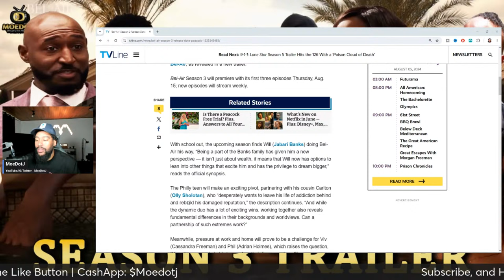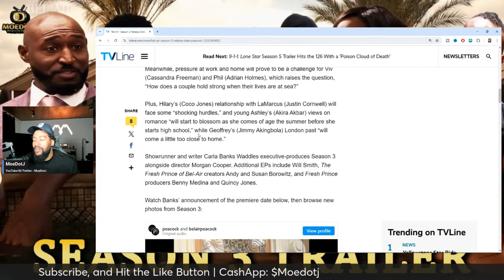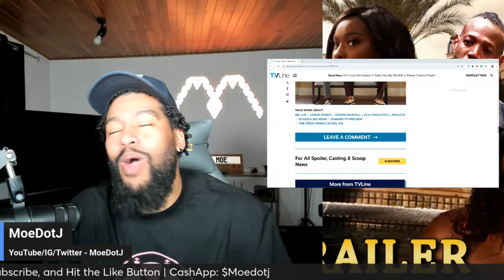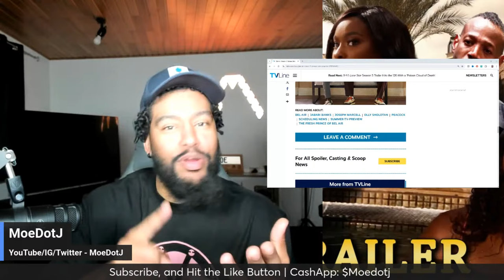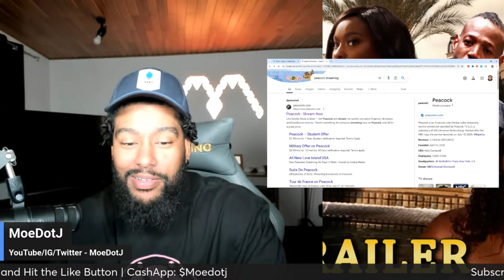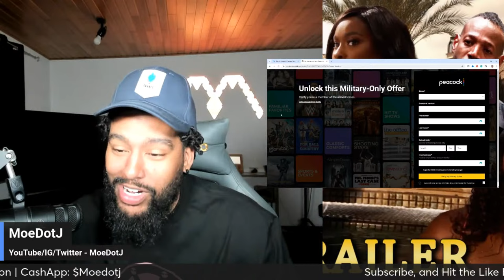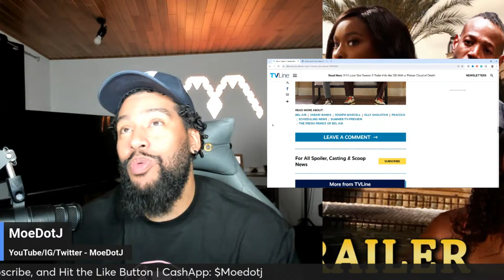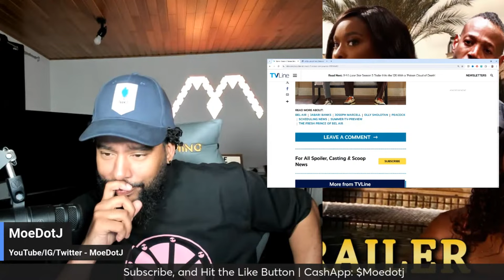BEL-AIR SEASON 3 August 25 Return Date With Huge Surprise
BEL-AIR SEASON 3 Trailer Breakdown The Summer Is Ours!!
Bel-Air | Season 3 | Official Trailer | Peacock Original
Returns Aug 15th

MASTERMIND TASHA's SON Merch CommercialJay.com

Synopsis: Set in modern-day America, Peacock’s new one-hour drama series Bel-Air reimagines the beloved sitcom The Fresh Prince of Bel-Air through a new, dramatic take on Will’s complicated journey from the streets of West Philadelphia to the gated mansions of Bel-Air. As these two worlds collide, Will (Jabari Banks) reckons with the power of second chances while navigating the conflicts, emotions, and biases of a world far different from the only one he’s ever known.

Inspired by Morgan Cooper’s viral trailer that reimagined the iconic, culture-defining ‘90s sitcom, Bel-Air takes a fresh and raw approach to this world of swagger, style, and aspiration, while exploring Will’s complex journey through a current lens. The series features an ensemble cast that introduces new sensation Jabari Banks as Will and a creative team that includes showrunner, executive producer and writer Carla Banks Waddles and Cooper, who serves as executive producer.

Executive produced by Will Smith, and inspired by Morgan Cooper’s viral trailer that reimagined the iconic, culture-defining ‘90s sitcom. Bel-Air stars Jabari Banks as Will Smith, Adrian Holmes as Phillip Banks, Olly Sholotan as Carlton Banks, Cassandra Freeman as Vivian Banks, Coco Jones as Hilary Banks, Akira Akbar as Ashley Banks, Simone Joy Jones as Lisa, Jimmy Akingbola as Geoffrey, and Jordan L. Jones as Jazz.